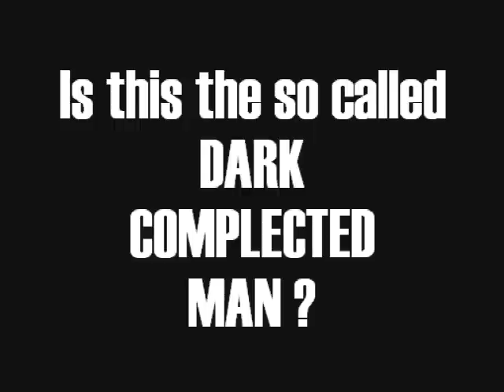JFK: Dark Complected Man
You see a short b/w clip shot only minutes after the fatal shots.

Who shot this footage, and who is this man ?

Your opinions please, thank you :)